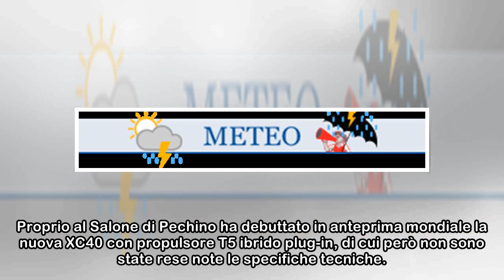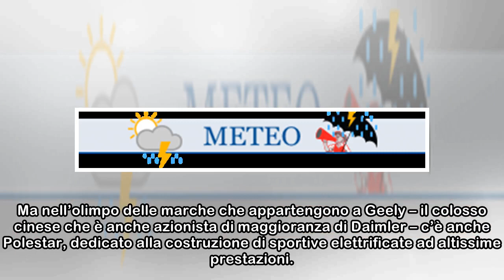Volvo, cronaca di un'ascesa. Ecco tutti i piani, dalla Cina all'elettrico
Dopo averne orchestrato il rilancio, il colosso cinese Geely ha grandi progetti per il futuro del marchio svedese: elettrificazione, espansione sui mercati mondiali, condivisione di piattaforme e tecn...